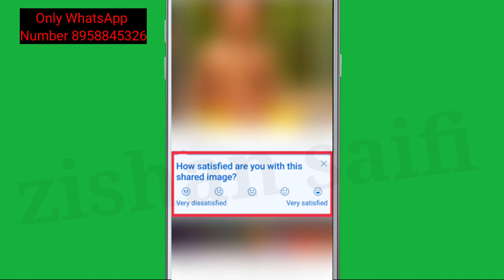YouTube Show How satisfied are you with this shared image Means